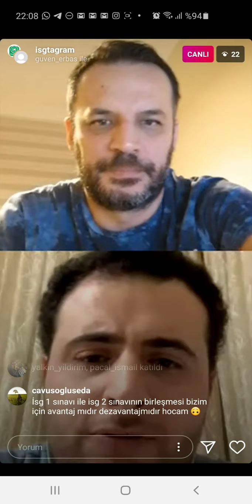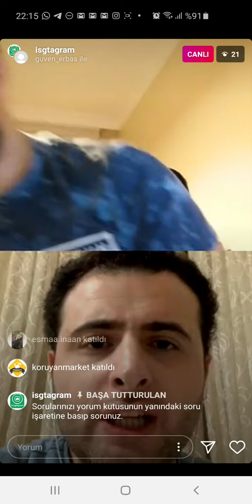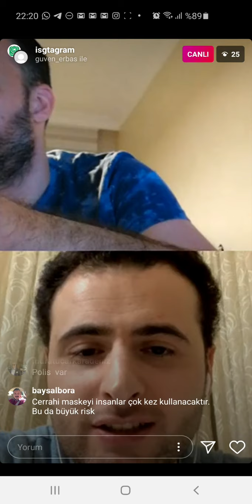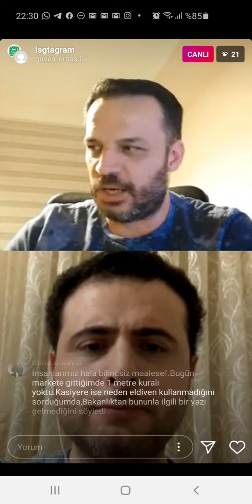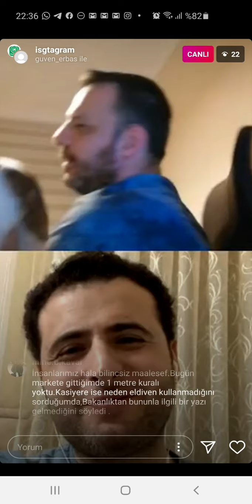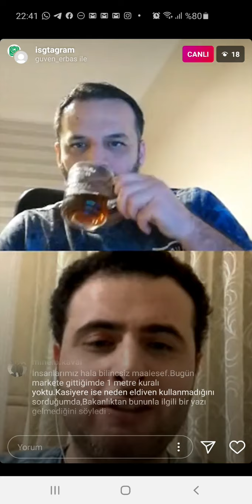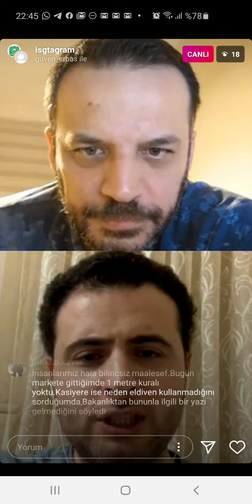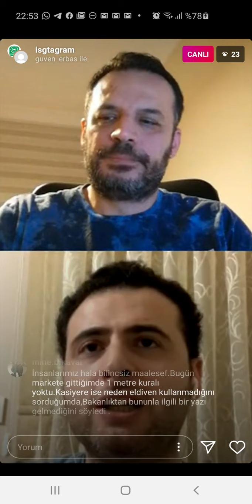Halk Sağlığı Uzmanı ve İşyeri Hekimi Dr. Güven Erbaş ile Koronavirüs Günleri Canlı Yayını Bölüm 2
Halk Sağlığı Uzmanı ve İşyeri Hekimi Dr. Güven Erbaş hocamız ile Koronavirüs Günleri Canlı Yayını Bölüm 2